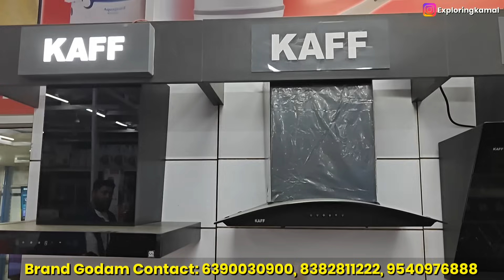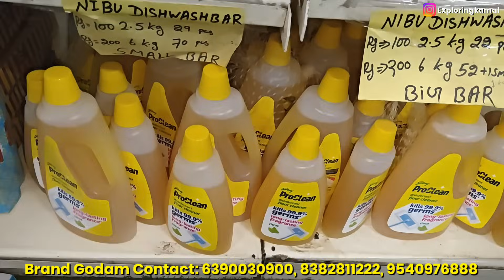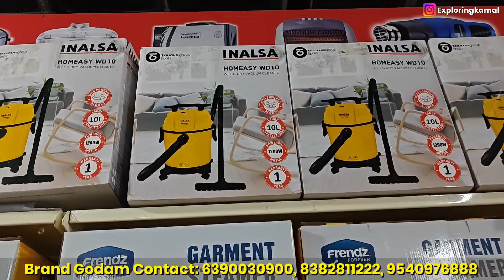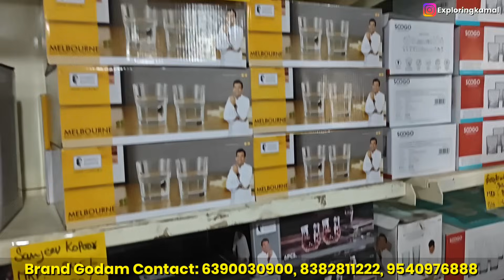Cheapest Electronic items & Small home appliances year end sale at 80% off Geysers heaters & wm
Brand Godam
Address:Opposite pillar no. 573, Near Mundka Industrial ares metro station, Mundka, new delhi-110041

In this video we are exploring:
electronics market
branded electronics
electronics warehouse delhi
electronic warehouse in delhi
cheapest electronics
electronics factory in delhi
cheapest ac market in delhi
electronics item wear house in delhi
eelectronics warehouse delhi
branded electronics
led tv warehouse in delhi
air conditioner
best portable air conditioners
air conditioners
cheap air conditioner
best air conditioner
cheapest air conditioner
cheapest air conditioner to run
cheapest air conditioner in india